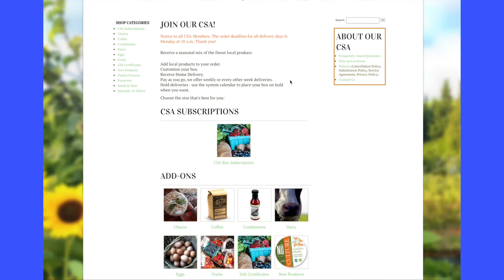Community Supported Agriculture Portland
How does a CSA Work?  Hood River Organic is a CSA that delivers to Portland, Hood River, The Dalles, Bend and Seattle.  We bring organic vegetables to individual in the Pacific Northwest.

With the ability to customize your box and get what you want we are a unique CSA in that regard.  Just visit us and you'll find a great selection of local farm fresh fruits and veggies.